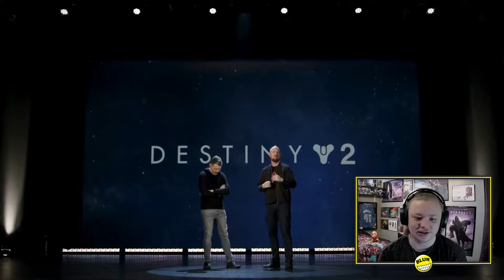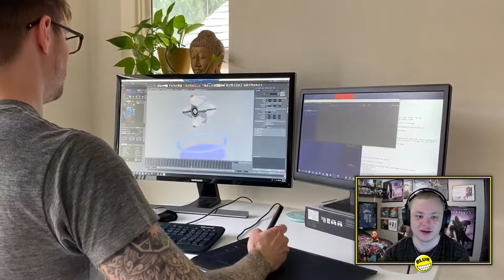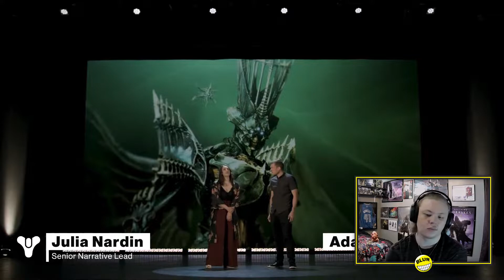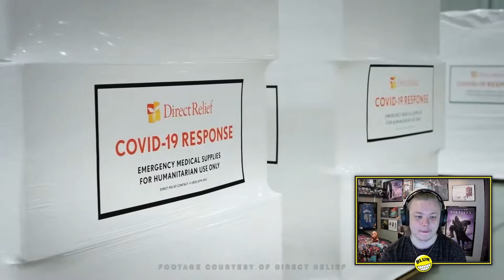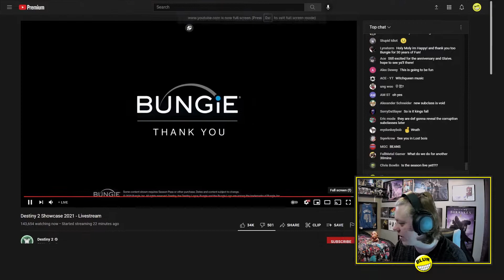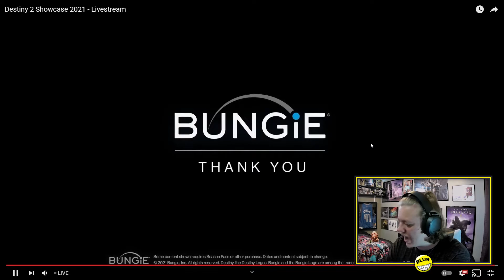NEW WITCH QUEEN REVEAL! NEW SEASON OF THE LOST REVEAL! FULL VIDOC REACTION (INSANE)...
NEW WITCH QUEEN REVEAL! FULL VIDOC REACTION (INSANE)...
If you enjoyed the video feel free to check out some of my other content. I make a lot of videos just like the one you just watched. I also sometimes stream on Twitch so please come check it out if you want. Thanks!